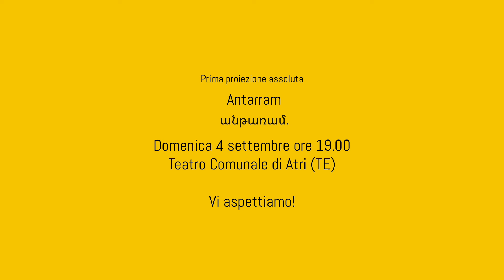Stills of Peace: Italia e Armenia | Antarram, trailer del cortometraggio di Dino Viani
Antarram è un cortometraggio realizzato nell'ambito di Stills of Peace. Italia e Armenia una rassegna d'arte contemporanea realizzata in Abruzzo tra Pescara e Atri dal 9 luglio al 4 settembre 2022.

Domenica 4 settembre alle ore 19.00 ci sarà ad Atri, nello splendido Teatro Comunale alla presenza di S.E. l'Ambasciatrice della Repubblica d'Armenia  in Italia Tsovinar Hambardzumyan, la proiezione in anteprima assoluta dell'inedito cortometraggio 'Antarram' di Dino Viani, prodotto dall'agenzia Delloiacono Comunica per Fondazione ARIA sulle comunità armene in Italia di cui anticipiamo il trailer.